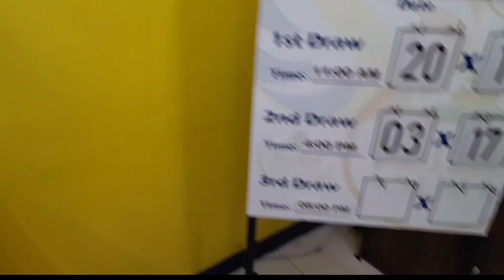STL pampanga 2nd draw result today 10 February 2023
stl pampanga result today 2nd draw
pampanga stl result today
stl pampanga
stl pampanga result today 3rd draw live